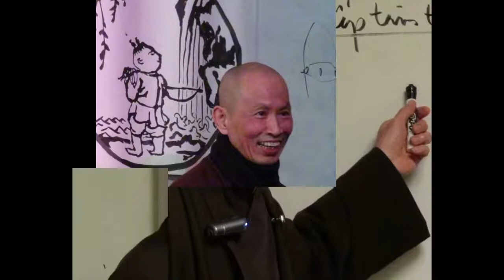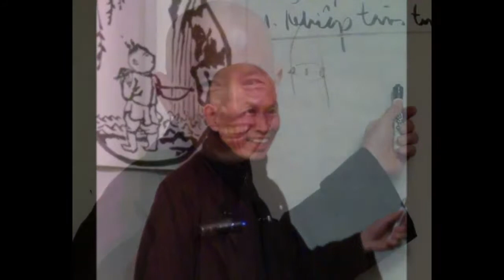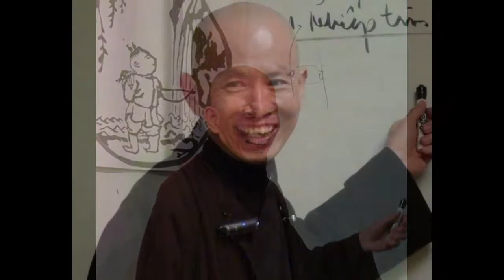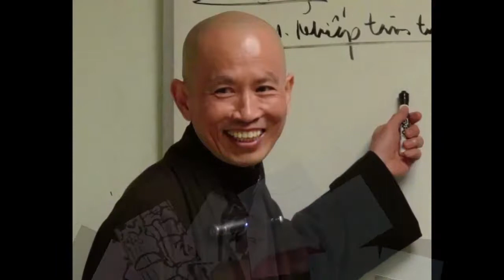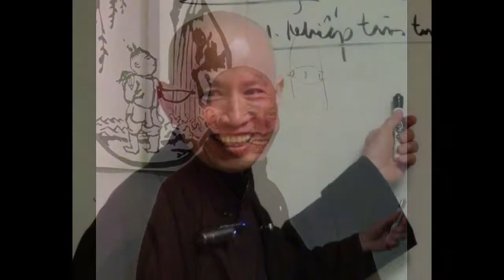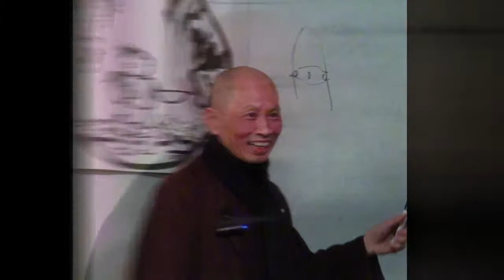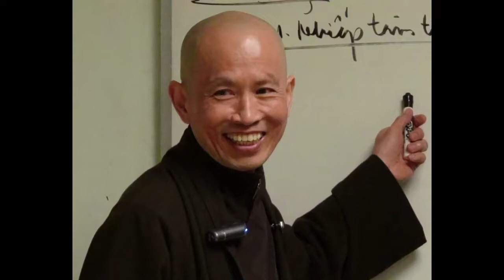Phẩm Chất Đời Sống